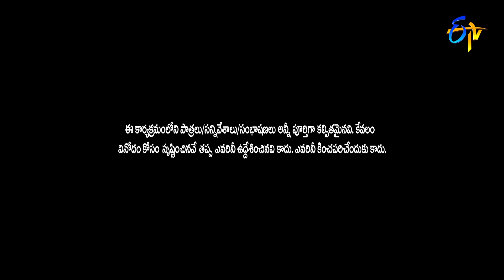Adhire Abhinay Performance | Jabardasth | 17th June 2021 | ETV Telugu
Adhire Abhi and team take the stage with a rib-tickling concept of movie making drama and create laughter with their performance.